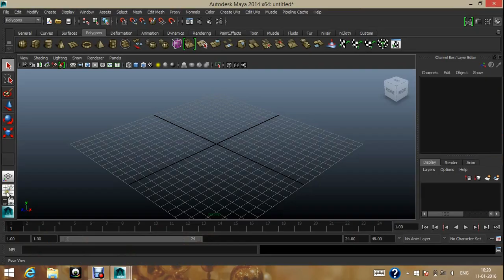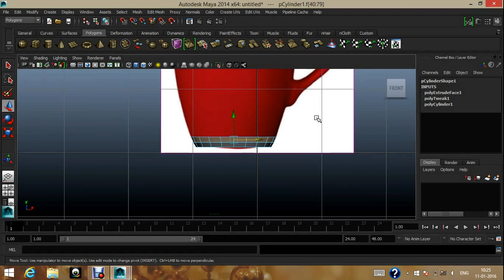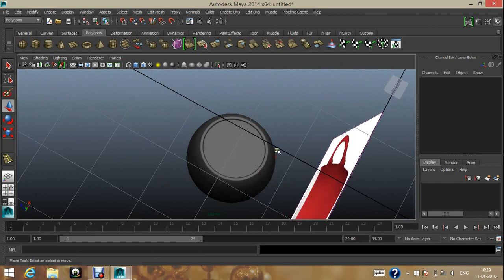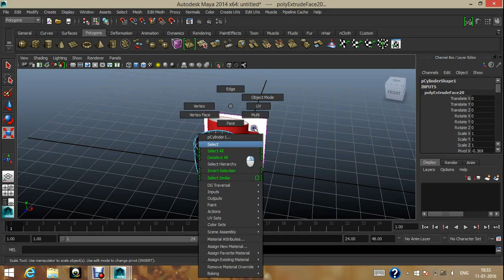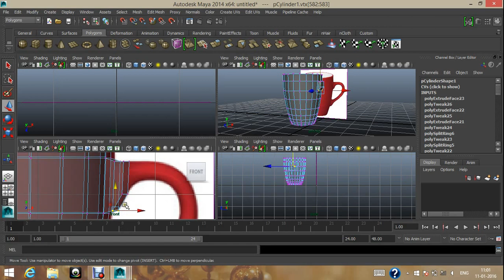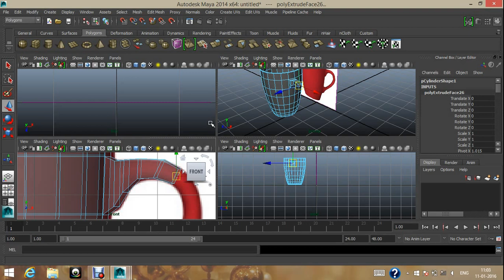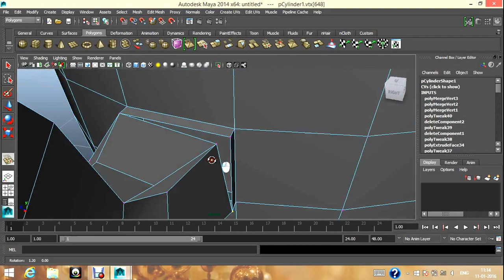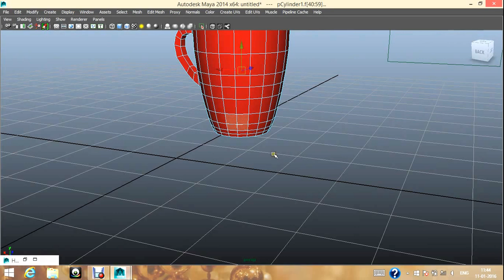Autodesk Maya 2014 Tutorial Coffee Mug Modeling Texturing